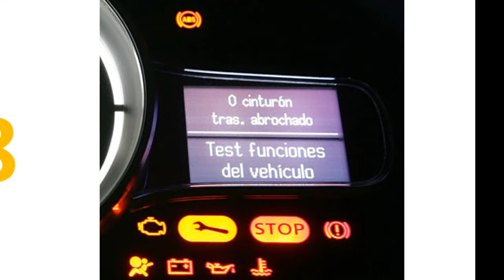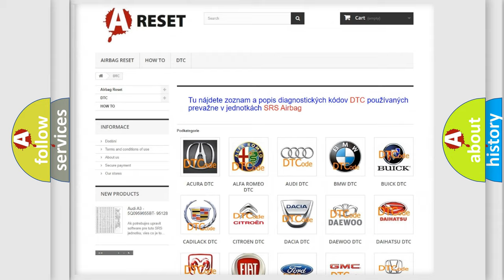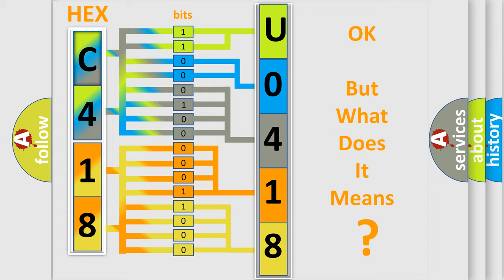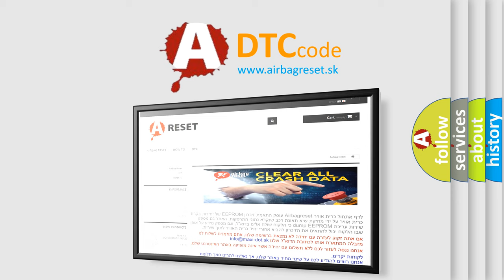DTC Alfa-Romeo U0418-86 Short Explanation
Contents:
0:21 Basic DTC analysis according to OBD2 protocol standard.
1:48 Insight into programming
2:58 A diagnostically understandable description of the Diagnostic Trouble Code
3:05 Basic error definition

Make:
Alfa Romeo
Code:
U0418-86
Definition:
Vehicle Speed Can Signal - Signal Invalid
Failure Type:
Signal Invalid